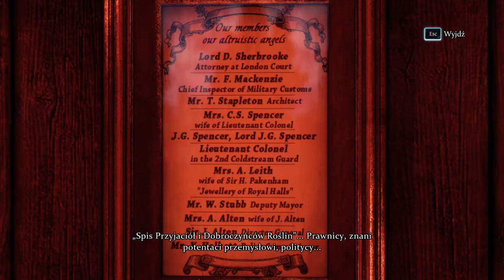Sherlock Holmes Crimes and Punishments 2020 11 06 15 57 28